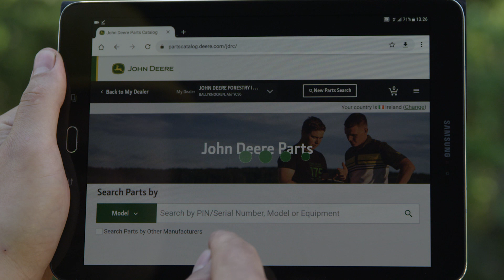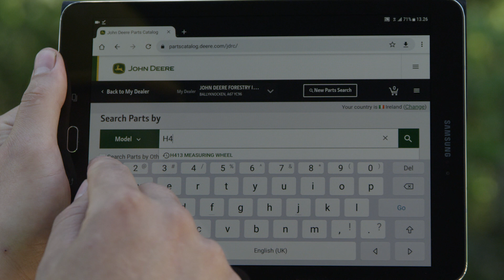TimberMatic OnlineShop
If you are a customer of John Deere Forestry and have a JDLink account, you can now buy spare parts, accessories and merchandize and see electronic spare parts books and current offers from TimberManager Online Shop. It is open 24/7.